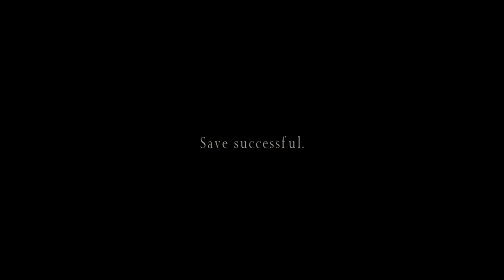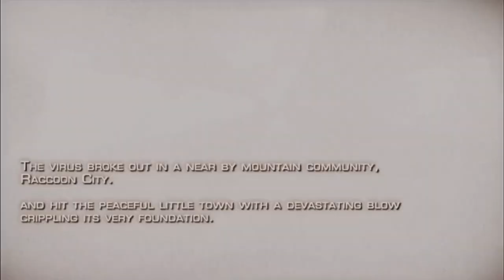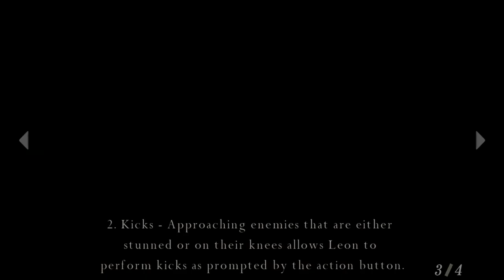Resident Evil 4 (Part 1)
I have never touched a third person shooter in my life, and have no idea what I'm doing, but I heard 4 was the best one so.
So far my only complaint is that it won't let me turn on subtitles and turning around is too difficult.